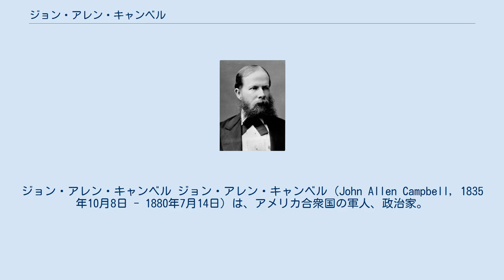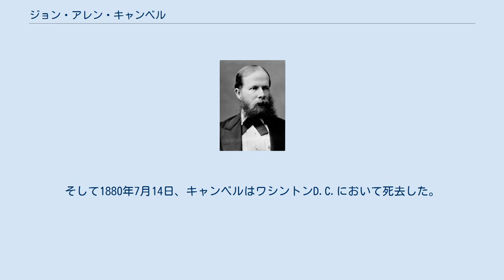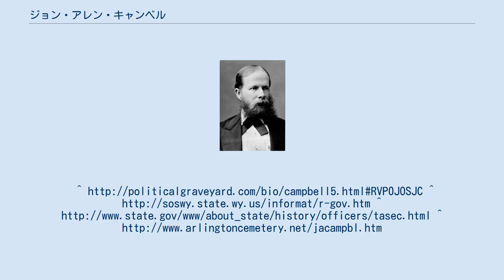ジョン・アレン・キャンベル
ジョン・アレン・キャンベル ジョン・アレン・キャンベル（John Allen Campbell, 1835年10月8日 - 1880年7月14日）は、アメリカ合衆国の軍人、政治家。
初代ワイオミング準州知事および初代アメリカ合衆国第三国務次官補を務めた。
 1835年10月8日、キャンベルはオハイオ州セイレムにおいて誕生した。
キャンベルは公立学校で教育を受け、印刷業を学んだ。
共和党の党員となった。
 南北戦争開戦後の1861年、キャンベルは少尉としてアメリカ合衆国陸軍に志願した。
キャンベルは年代記編者として勤務した後、1861年10月31日にオハイオ州第1志願兵歩兵隊の中尉に任ぜられた。
キャンベルは1862年10月27日に少佐に昇進し、志願兵部隊の軍務局長補佐となった。
キャンベルは1865年1月31日に中佐に昇進し、1865年3月13日に志願兵部隊の准将に名誉昇進した。
キャンベルは1865年8月31日まで軍務局長補佐を務めた。
キャンベルは南北戦争において、リッチマウンテンの戦い、シャイローの戦い、ペリービルの戦い、ストーンズリバーの戦い、レカサの戦い、そして第二次フランクリンの戦いに参加した。
 1866年9月1日、キャンベルはクリーブランドの日刊紙「リーダー」で編集補佐となった。
1867年10月、キャンベルは少尉として合衆国陸軍正規軍の第5騎兵隊に参加した。
その後中尉、大尉、少佐、中佐へと名誉昇進した。
キャンベルは1868年に陸軍長官ジョン・マカリスター・スコフィールドの補佐役となった。
 1869年4月15日、キャンベルはワイオミング準州の初代知事に選任され、合衆国陸軍を離れた。
キャンベルは1873年に再選し、1875年3月1日まで準州知事を6年間務めた。
 1875年2月24日、キャンベルはアメリカ合衆国第三国務次官補に任ぜられた。
キャンベルは1877年11月30日に第三国務次官補を退任した。
そして1880年7月14日、キャンベルはワシントンD.C.において死去した。
キャンベルの遺体はアーリントン国立墓地第1地区に埋葬された。